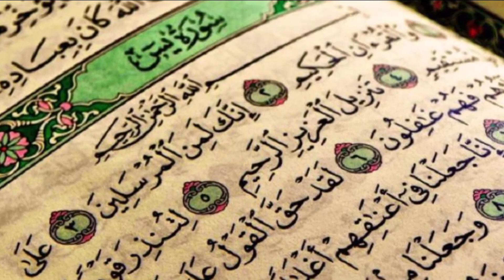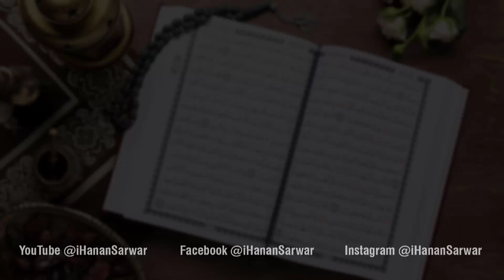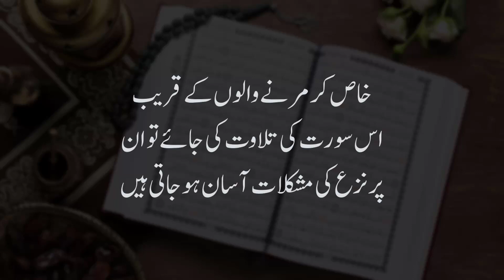Surah Yaseen Ki Fazilat aur Fayde | Surah Yaseen Ka Wazifa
Surah yaseen Quran e pak ka dil hai aur iske parhne ki boht fazilat hai, surah yaseen ka wazifa bhi boht zabardast hai jo har qism ki jaiz hajat ke liye kia ja sakta hai, isky mazeed fazail aur fayde is video mai sunye.